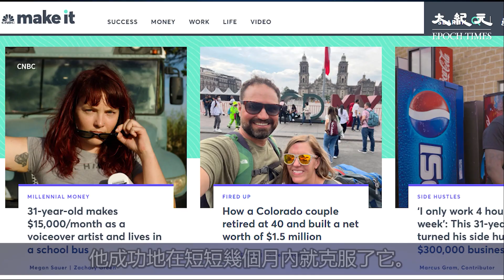哈佛大學教授帕爾默花了27年時間研究人的心理、身體和大腦之間驚人的聯繫，他表示，有6件事他從來不做